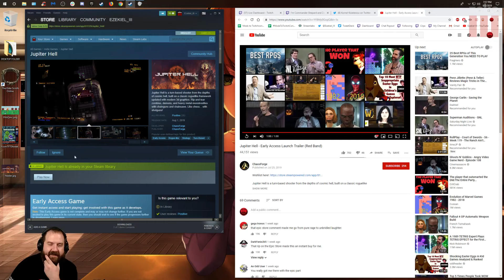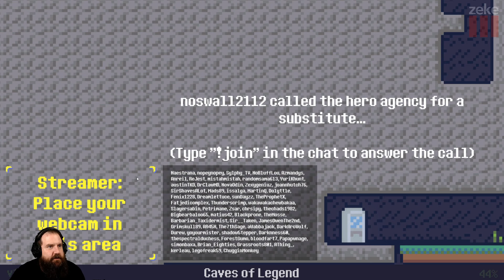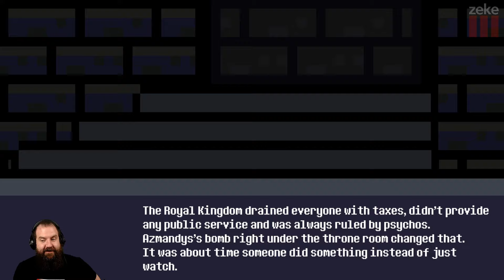Zeke Plays: Reventure (part 3)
Part 3

The one and only non-linear adventure with 100 different endings. Don't just wishlist me. I'm not that expensive... also, look at those reviews!